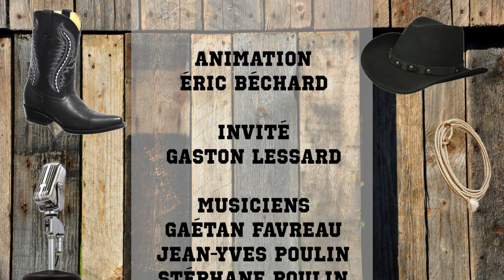Rendez-vous Country avec Gaston Lessard